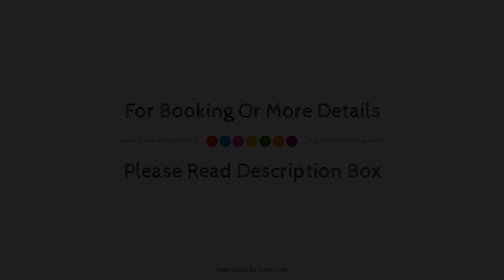Cedar House Boutique B&B, Christchurch, United Kingdom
About Property:
Cedar House Boutique B&B is perfectly located for both business and leisure guests in Portsmouth. Featuring a satisfying list of amenities, guests will find their stay at the property a comfortable one. Free Wi-Fi in all rooms, Wi-Fi in public areas, car park, family room, car park free of charge are just some of the facilities on offer. All rooms are designed and decorated to make guests feel right at home, and some rooms come with flat screen television, linens, towels, shower, bathtub. Recuperate from a full day of sightseeing in the comfort of your room, or take advantage of the garden. A welcoming atmosphere and excellent service are what you can expect during your stay at Cedar House Boutique B&B.
Searching For
1. Cedar House Boutique B&B - Christchurch
2. Cedar House Boutique B&B - Christchurch Virtual Tour
3. Cedar House Boutique B&B - Christchurch Rooms
4. Cedar House Boutique B&B - Christchurch Amenities
5. Cedar House Boutique B&B - Christchurch Videos
6. Cedar House Boutique B&B - Christchurch Offers
7. Cedar House Boutique B&B - Christchurch Deals
Audio Credit:
Track Title: Subway Dreams
Artist: Dan Henig